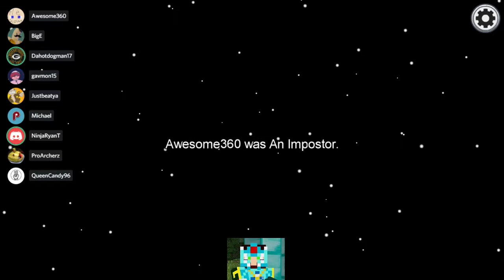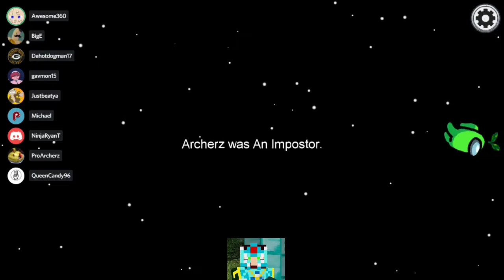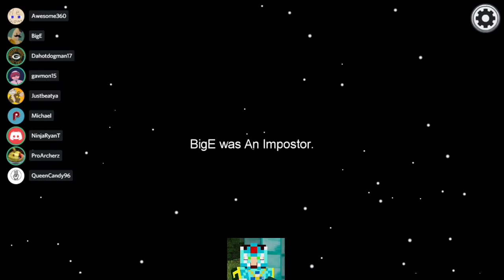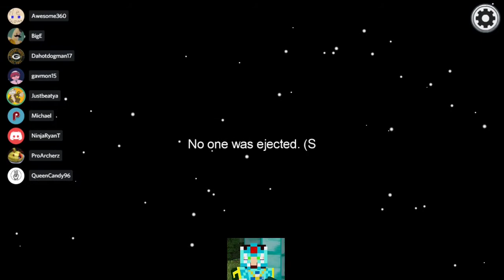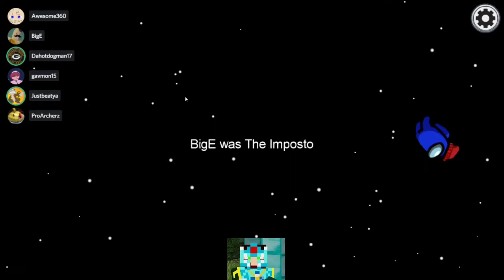Stream Highlights 10/10/20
Highlights of the Stream from 10/10/20. Lots of Among us, with a little variety as well.